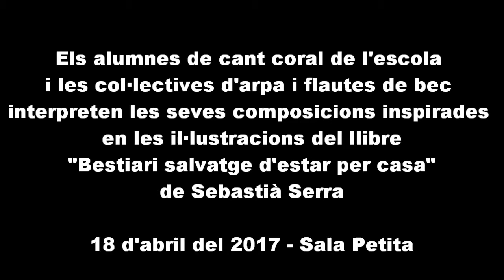Sant Jordi 2017: Bestiari salvatge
El passat dia 18 d’abril a la Sala Petita de l’Escola, tot just passat Setmana Santa, vàrem fer la presentació del llibre: “Bestiari salvatge d’estar per casa” de Sebastià Serra. L’acte de presentació va comptar amb la participació dels alumnes de cant coral d’elemental sota la direcció d’Isabel Pla i dels conjunts de nivell elemental de flauta de bec i arpa.